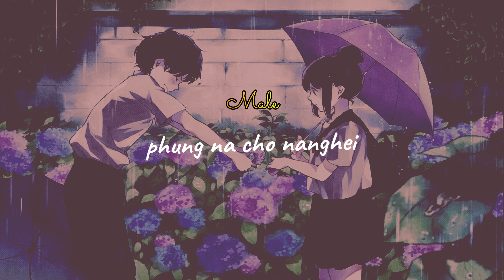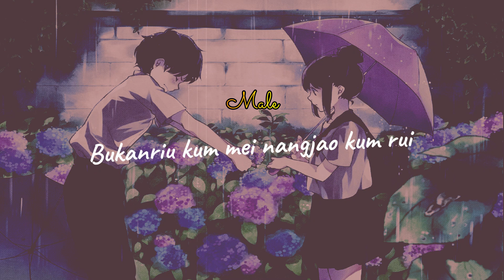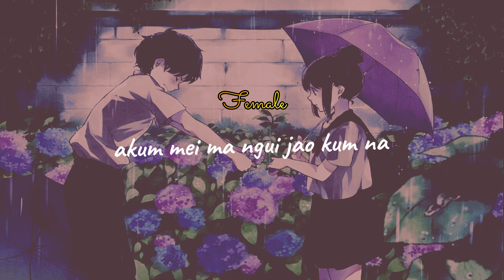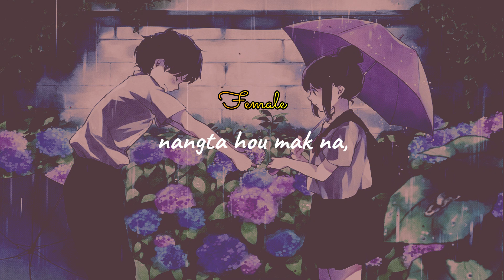Track | Khuanbam khuan o | Benjamin benny ft. Rosina | Rongmei Love Song | Rongmei Online